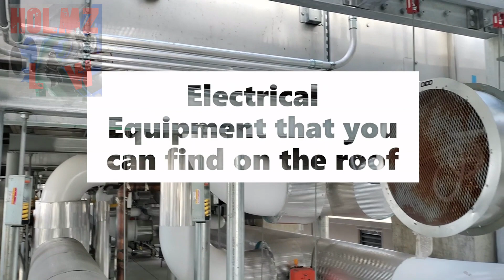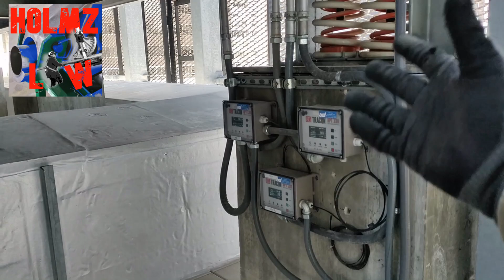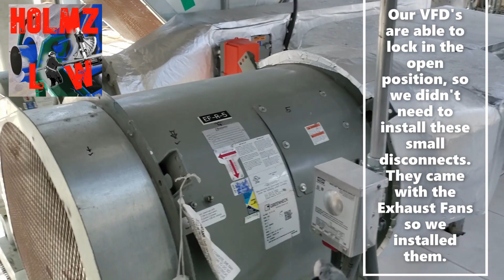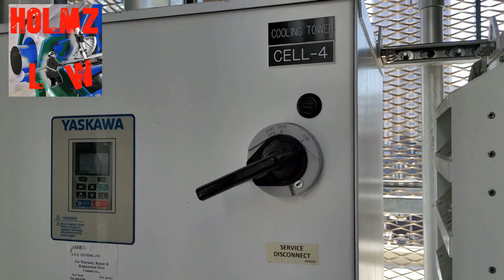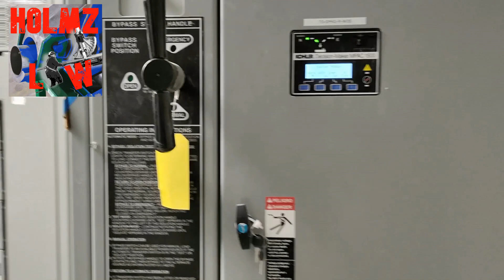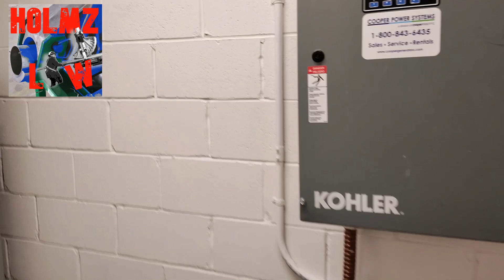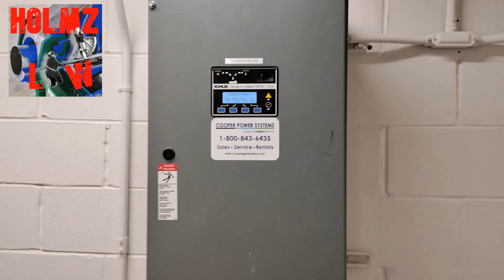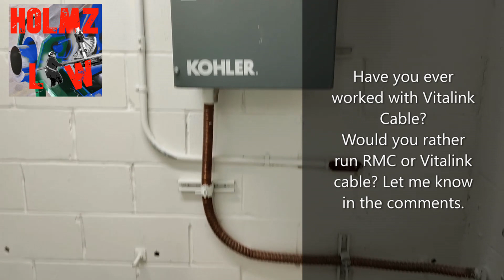Roof Top Electrical Equipment - Equipment you may come across on the roof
In this video I just explain a few of the electrical equipment you may encounter on the roof. Now every roof is not created equal so I am saying you may encounter the same equipment on your roof or you may not. I'm just giving you what I actually had to install on the roof. Now this is definitely one of the most busiest roofs I've come across in a little while. We had so many different units to install up here with not a lot of square footage, it got a little crazy. Planning for all this was a challenge and working on it with all the other trades at the same time proved to be very challenging along with the minimal access we had to actually get material and equipment up to the roof. So I want to take this time out to once again Thank the men that worked up on the roof cause it was no easy task. So thank you to all that helped! If no one told you, I appreciated your help.

view and edit Holmz Law Amazon wish list